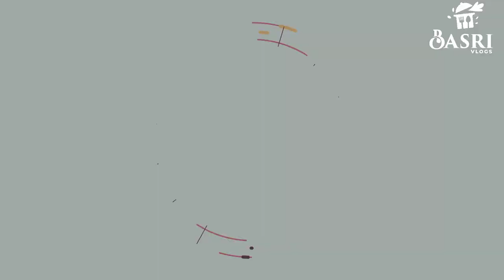purchase for a big trip, basri vlog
:purchasing for a big trip,